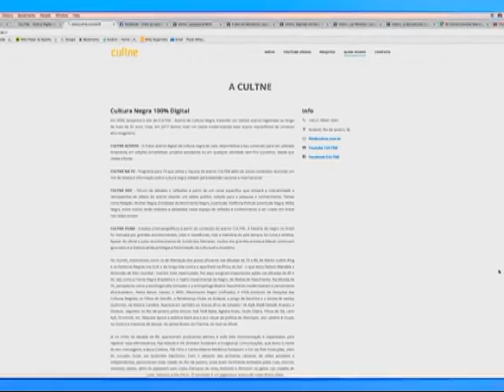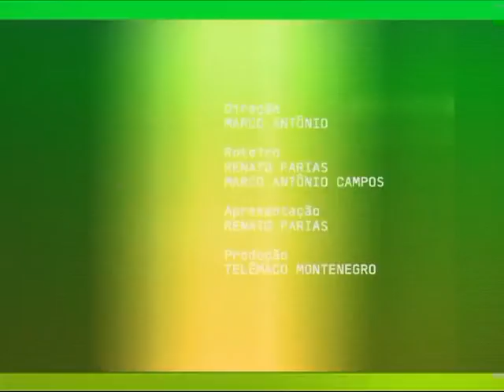Etnomídias I#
"Ter domínio sobre as ferramentas de comunicação é uma forma de empoderamento. A etnomídia é uma forma de permitir uma nova comunicação das mais diversas etnias tendo os povos como sujeitos dessa comunicação."

Canal Saúde / Fiocruz
Av. Brasil, 4365 - Manguinhos, Rio de Janeiro - RJ. CEP 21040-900

O Projeto Canal Saúde é produzido pela Coopas Multimagens
Este Portal é regido pela Política de Acesso Aberto ao Conhecimento, que busca garantir à sociedade o acesso gratuito, público e aberto ao conteúdo integral de toda obra intelectual produzida pela Fiocruz.

O conteúdo deste portal pode ser utilizado para todos os fins não comerciais, respeitados e reservados os direitos morais dos autores.